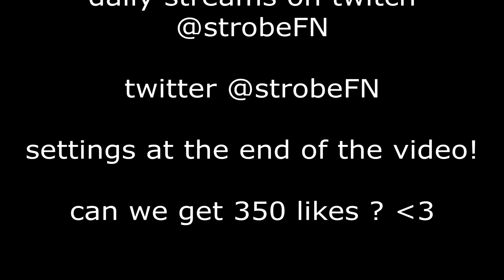Rich B*tch 💸💸 + BEST Controller fortnite settings